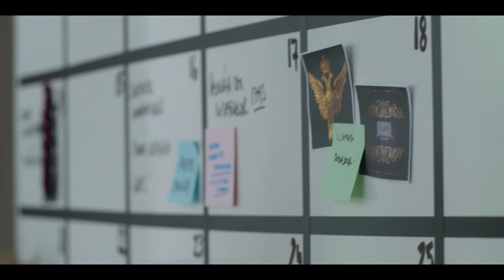Planners, la nueva serie con Celeste Cid | Tráiler Oficial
Star+ presenta el tráiler y póster de “Planners”, la nueva serie de comedia dramática del sello Star Original Productions que llegará en exclusiva a Star+ en Latinoamérica y a los servicios de streaming de Disney globalmente con todos sus episodios el 5 de mayo. Realizada por Pegsa, la nueva producción original está protagonizada por Celeste Cid y dirigida por Daniel Barone. Junto a Cid, lideran el elenco Leticia Siciliani, Gonzalo Valenzuela y Guillermo Pfening. La serie cuenta con la producción ejecutiva de la reconocida event planner argentina Bárbara Diez.

Compuesta por nueve episodios de 45 minutos, “Planners” sigue la historia de Malena Carregal (Cid), una mujer que, tras su reciente divorcio de Marcos Gutiérrez (Valenzuela), deja su trabajo en la reconocida agencia de organización de eventos corporativos de su exmarido. Gracias al impulso de Cali (Siciliani), una enérgica amiga del pasado que llega nuevamente a su vida, emprende un nuevo camino laboral concretando el proyecto que siempre soñó: crear su propia agencia de organización de eventos sociales. Con Cali como socia y la incorporación de un reconocido ambientador (Pfening) al equipo directivo, Malena usará todo su conocimiento y expertise para armar su agencia, hacerla despegar y enfrentar todos los desafíos y conflictos que llegan a la hora de organizar un festejo inolvidable.

La serie combina elementos de comedia, drama y romance al tiempo que presenta los desafíos de insertarse en el mundo empresarial desde el punto de vista de la protagonista, Malena. “Planners” es una historia que celebra la concreción de nuevos proyectos y el poder del trabajo en equipo, revelando a su vez el esfuerzo y la dedicación que se esconden detrás de la fiesta perfecta.

Grabada en diferentes locaciones de Buenos Aires, Argentina, la producción original tiene como showrunner a Pablo Bossi, quien también se desempeña como escritor junto a Mariana Wainstein, María Zanetti y Luz Márquez. El elenco de “Planners” se completa con Matías Recalt (Javier Gutiérrez), Marcos Montes (Ray), Claudio Da Passano (Lito Carregal) y Luz Palazón (Verónica).